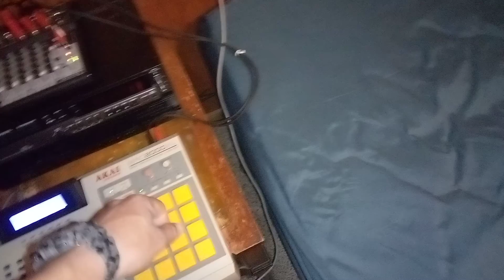Saturday night session